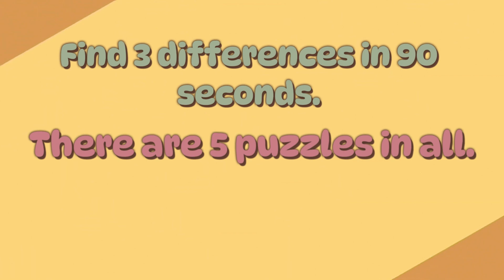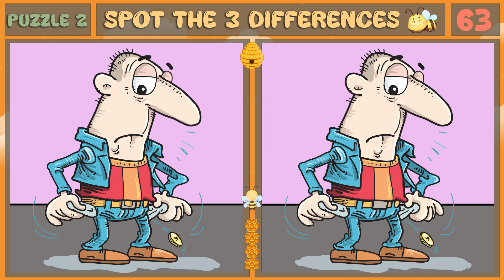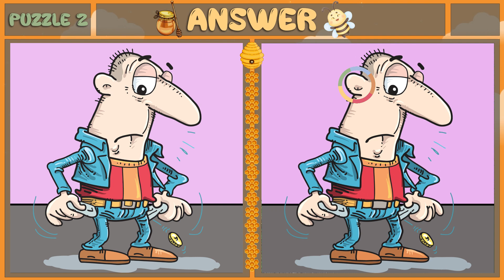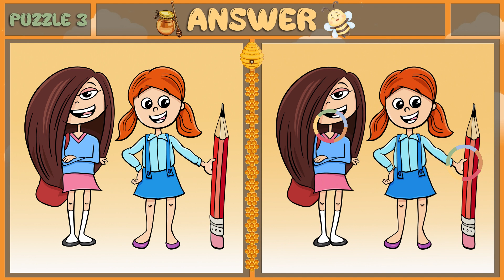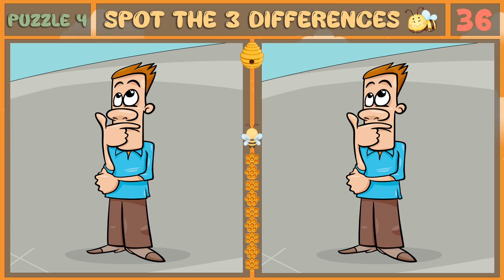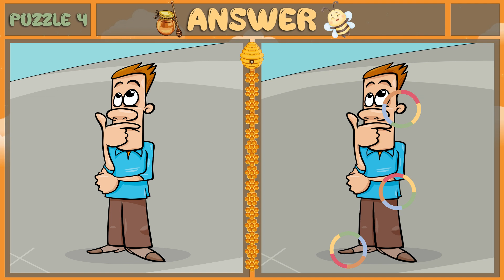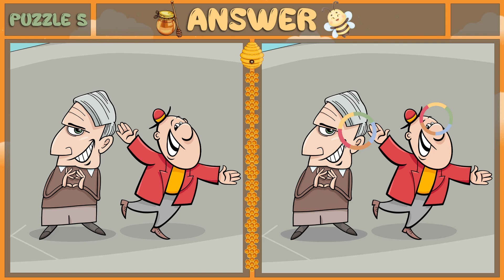Spot The Difference : How Many Can You Find? [Find The Difference #162]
Welcome to the "3 Differences Challenge!" 🐝
Sharpen your visual skills and embark on this thrilling quest to spot all three distinctions hidden within the pictures. 🐝
Get ready for a fun and mind-bending experience as you put your keen eye to the test! 🐝
CHAPTERS:
00:00 Intro
00:09 Puzzle1
01:42 Puzzle1 (answer)
01:55 Puzzle2
03:29 Puzzle2 (answer)
03:41 Puzzle3
05:15 Puzzle3 (answer)
05:28 Puzzle4
07:01 Puzzle4 (answer)
07:14 Puzzle5
08:47 Puzzle5 (answer)
09:00 Outro
1. TrackTribe - Think It Through
2. TrackTribe - Modern Attempt
3. Relax Jazz - Soul and Mind
4. TrackTribe - Wish You'd Never Left
5. TrackTribe - A Night Alone
Make sure to follow us on... 🐝